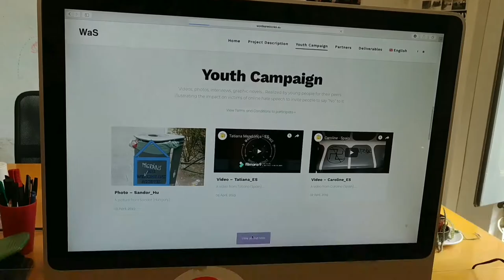Campaña hatersfree en Barcelona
Participa y gana un viaje a Londres...